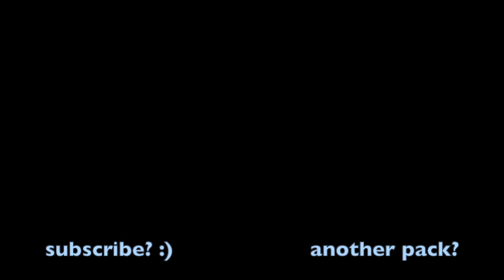TRUE BLUE -32x- Pack Release!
[ DESCRIPTION ]
I wanted to try 32x lol

also sorry if vid quality is a bit worse :(

like and sub if you enjoy the pack :D

[DOWNLOAD]

MUSIC
Two Weeks - PVLN